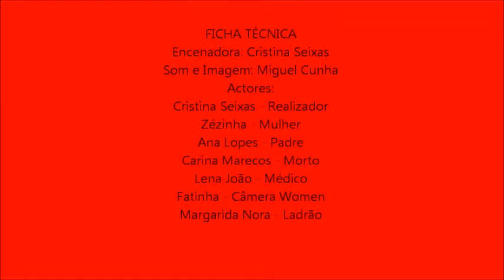Teatro FILMAGENS DE HOLLYWOOD.wmv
Jardim de Infancia de Paderne - " Filmagens de Hollywood", peça de teatro realizada por  Cristina Seixas; Zézinha; Ana Lopes; Carina Marecos; Lena João; Fátinha e Margarida Nora para um vasto leque de espectadores constituido pelos alunos da Escola EB 1 de Paderne e Jardim e Infância de Paderne. Com a colaboração dos Professores Titulares de Turma e Educadoras de Infância e Auxiliares de Educação. Dedicada a todos os alunos; pais e professores.